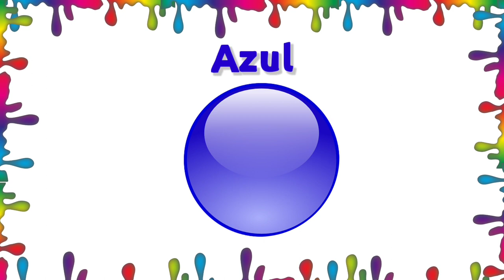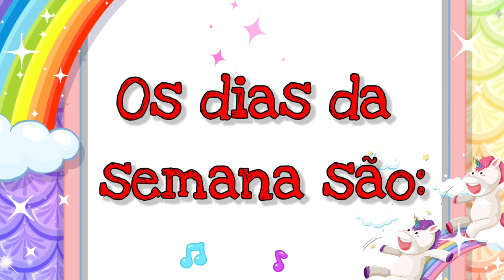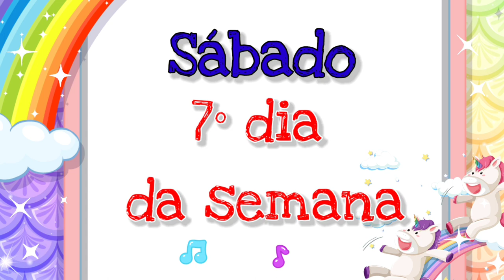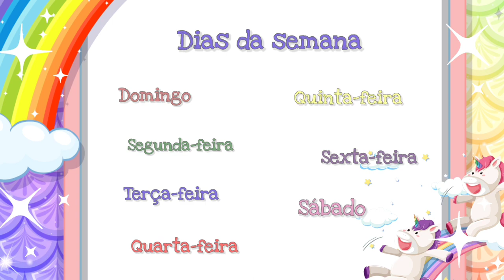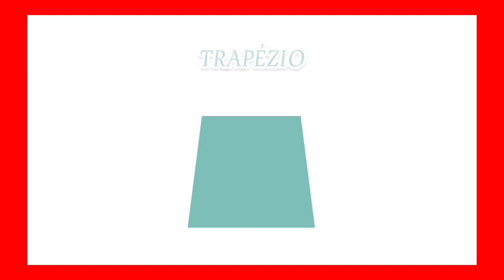Os Meios de Transportes: terrestre, aquático e aéreo/ Cores/ GRANDE e pequeno/ Compilação